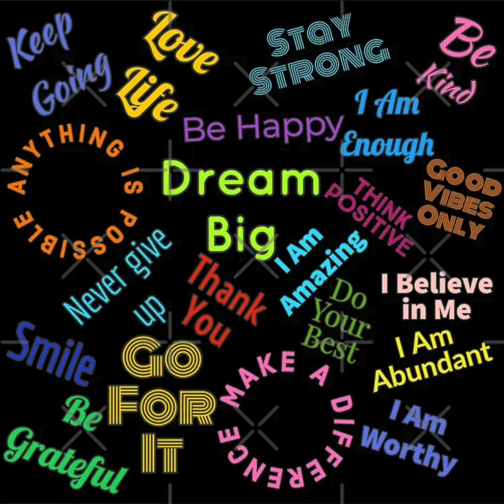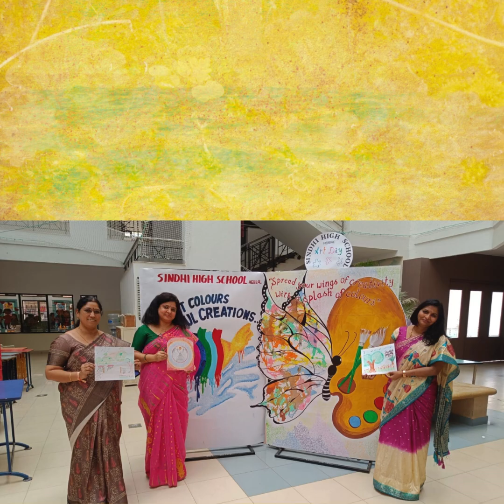Sindhi High School,Hebbal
shshebbal's profile picture
"Art Day at Sindhi High School Hebbal: Where imagination takes flight and creativity knows no bounds. Let’s create, inspire, and celebrate the beauty of art together!"